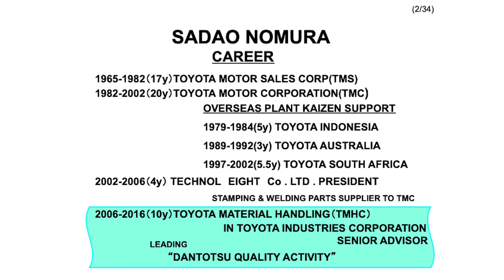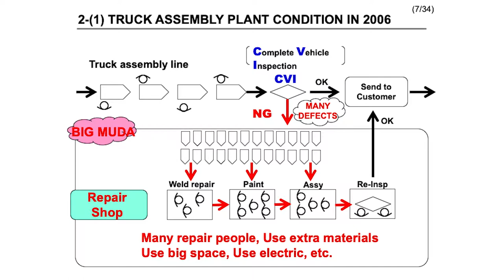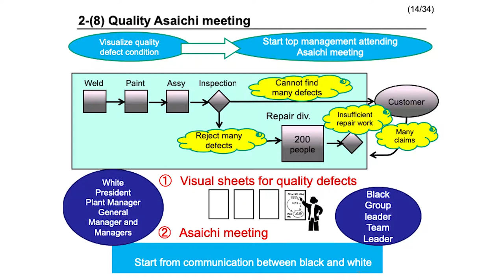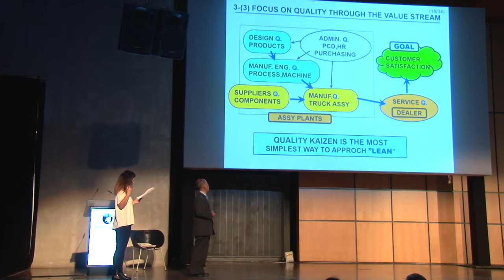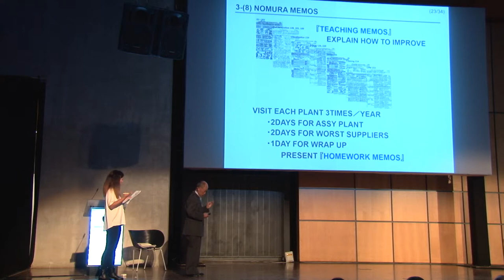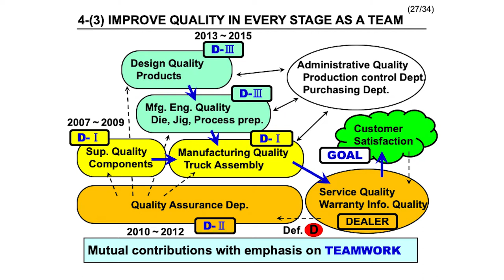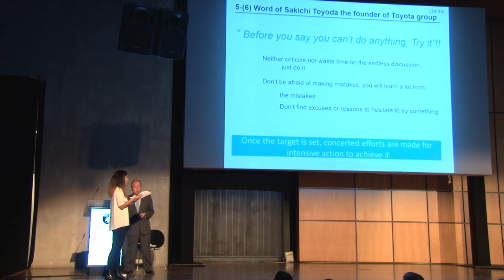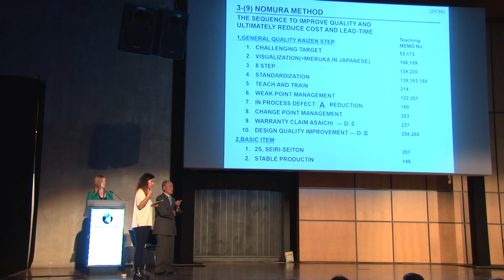Lean Summit Portugal 2019 | Master Class with Sadao Nomura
DANTOTSU QUALITY ACTIVITY based on Toyota Way

Mr. Nomura is a former Senior Advisor from Toyota Material Handling Company. This video is a journey on how he used lean thinking and practice through the years to accomplish a dramatic improvement in key metrics: Employee capability, First time quality, On Time deliver and Non Quality Costs.

Some of his quotes are:
"Do Kaizen consistently, steadely and completely"
"Continuous improvement is the only way to zero defects"
"Spend 30 minutes on the shoop floor per day. Makes you a big return"
"Nomura Method has proven to work globaly"